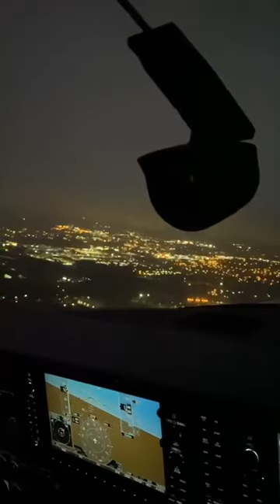Friday a.m. Departure from KDOV - Dover AFB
Video credits to Jorge Camarillo, this was our departure this morning before we went IMC. Looks like Christmas!